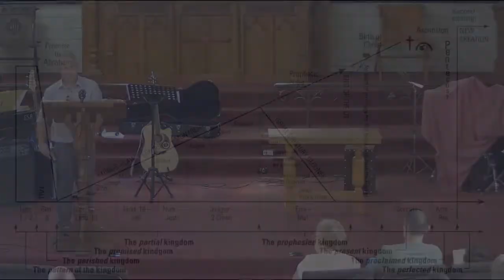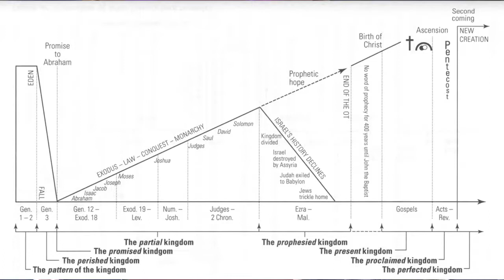Perfected Kingdom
8 Mar 2020